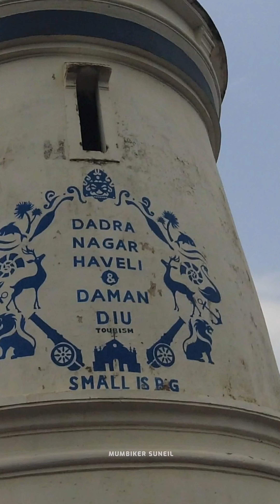The Shocking Truth About Daman -Diu Gujrat Ride | Lighthouse House | Jamphore Beach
This Was Unexpected Ride To Daman Diu In Gujarat And Those Beaches Were Absolutely Clean And The Architecture Looks So Vintage And Delight To Watch.

Pls Do Watch The Complete Video .

Dont Miss This Vlog ...

Daman Diu kaise jaye
Daman dadra nagar haveli
Daman places to visit
Daman Breakfast Ride
bike ride to daman
Benelli ride to daman
Benelli ride to Gujarat
places to see in Gujarat